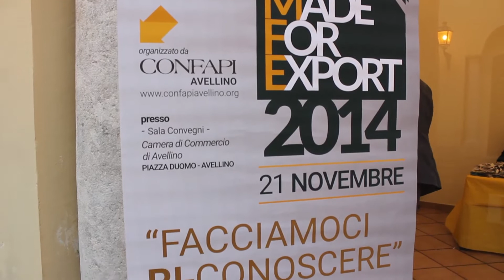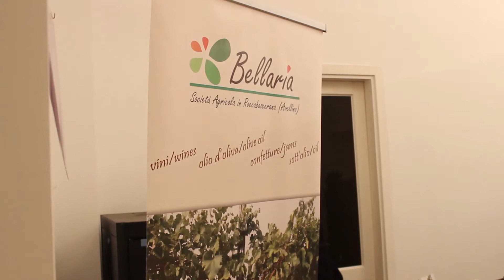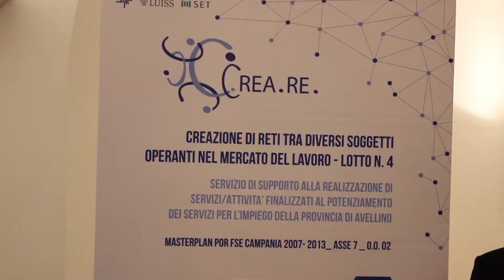I vertici di Confapi ad Avellino: le interviste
Intervista Laura De Gisi
Montaggio Pasqualino Magliaro